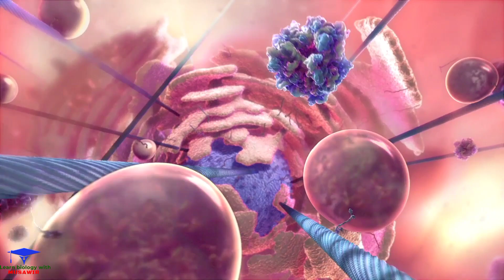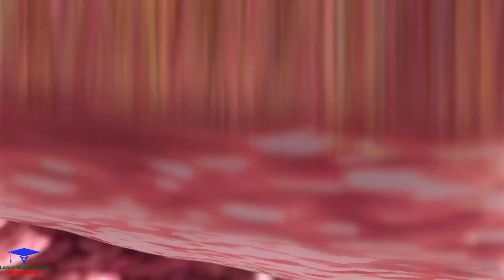How Do Viruses Reproduce ?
Viruses Reproduction..

After gaining entry into the body, a virus makes physical contact with and crosses the plasma membrane of a target cell. Inside, it releases and replicates its genome while facilitating the manufacture of its proteins by host ribosomes. How this is carried out depends upon the type of viral nucleic acid.